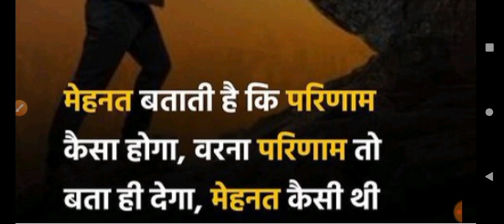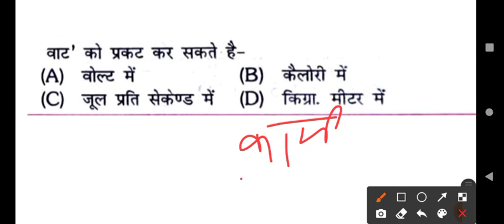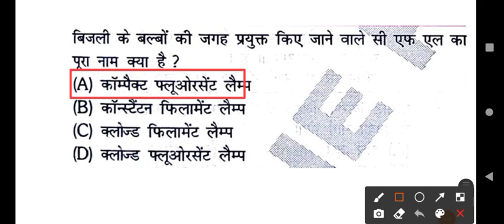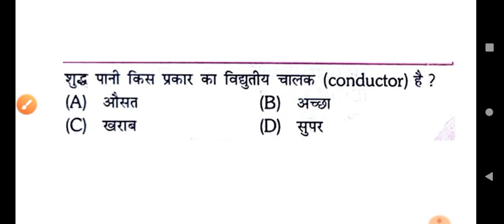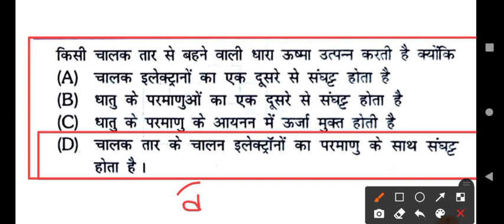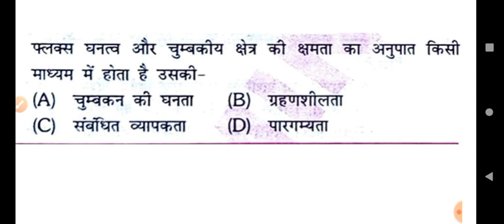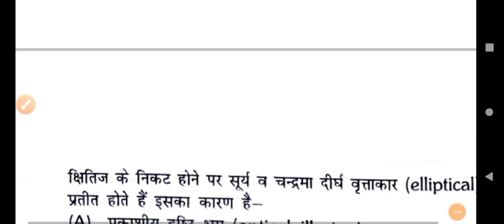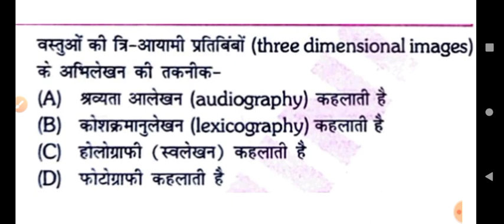SCIENCE MOCK TEST | UP POLICE SCIENCE CLASS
up police science class